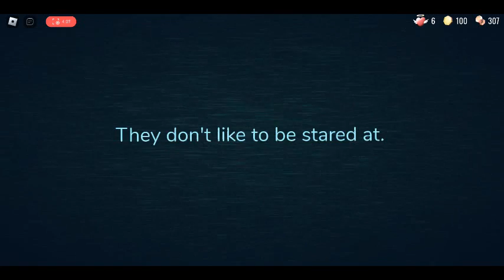doors horror game